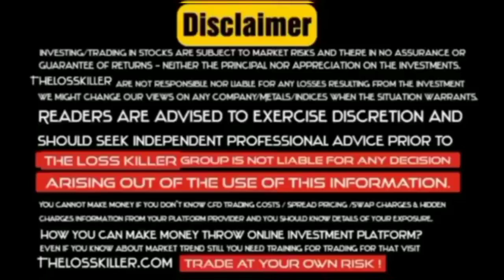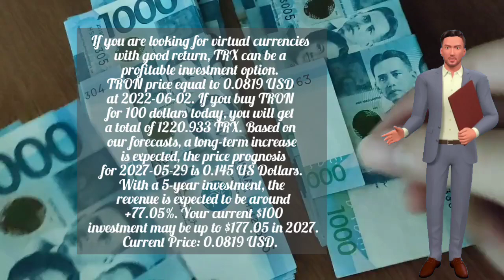TRON COIN Price Prediction and Technical Analysis 2022 - 2027 | TRON LATEST NEW AND UPDATES